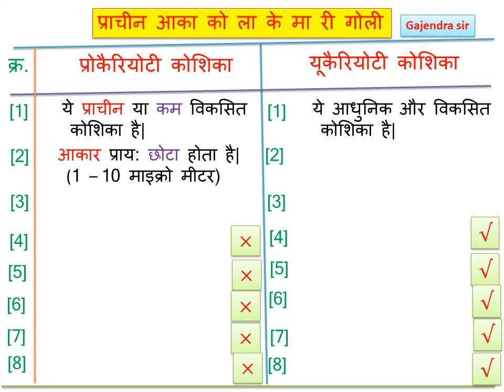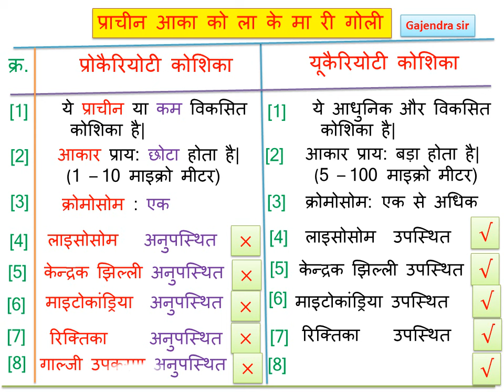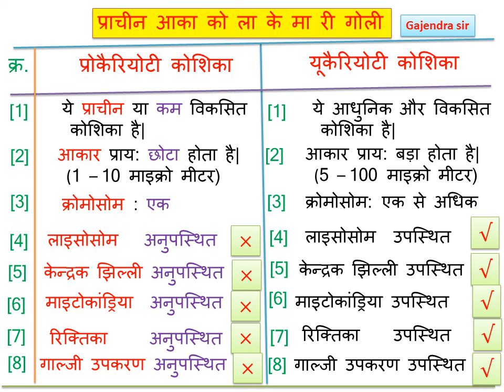प्रोकैरियोटी यूकैरियोटीक कोशिका अंतर ,difference between prokaryotic eukaryotic cell ,biology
@G.S.R ट्रिक से प्रोकैरियोटी यूकैरियोटी कोशिका में अंतर, prok euk difference_between_prokaryotic_and_eukaryotic_cell ,9th science,biology,8th science,
chapter 5 जीवन की मौलिक इकाई